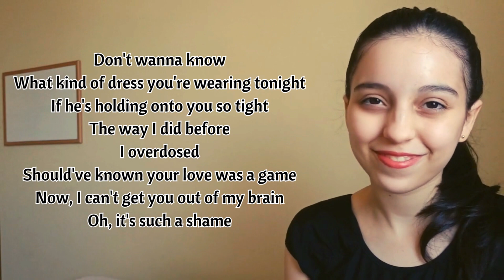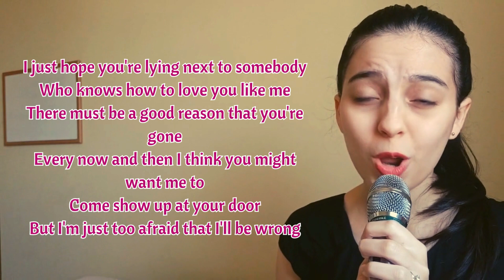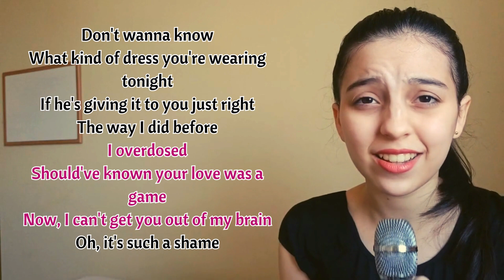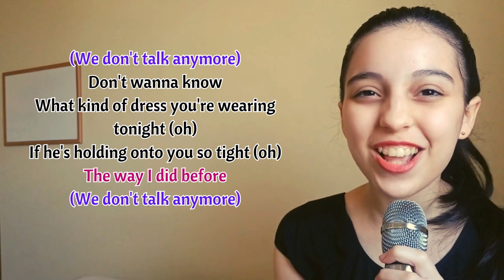We Don't Talk Anymore (Selena's Part Only - Karaoke) - Charlie Puth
Hi, everybody! Hope you're well!
Sing along with me to the song We Don't Talk Anymore, originally performed by Selena Gomez and Charlie Puth.

If you wanna use this video to sing with me on your channel or other types of social media, I'll be happy if you do. But, please, make sure you give credits to my channel so we can grow our community!

Life is easier with music :)
Xoxo,
Nat Mansi